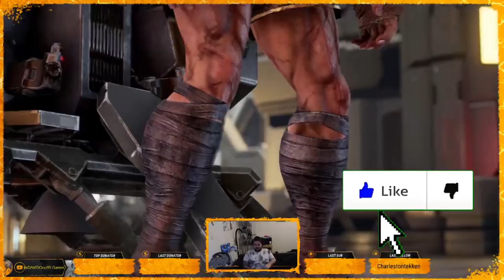tekken 7 fahkumram gameplay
day 1 of fahkumram  and ready for action